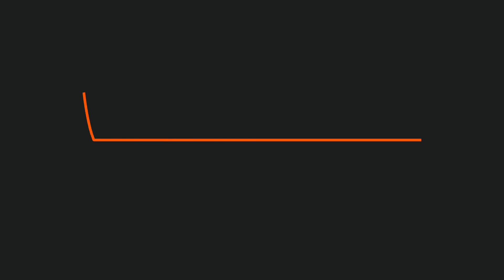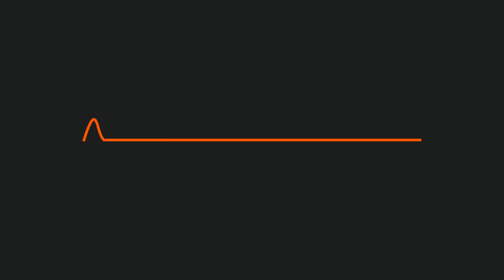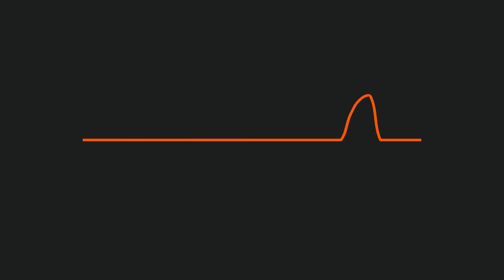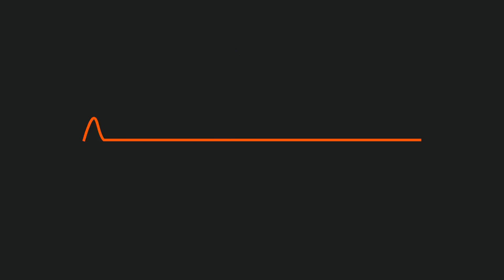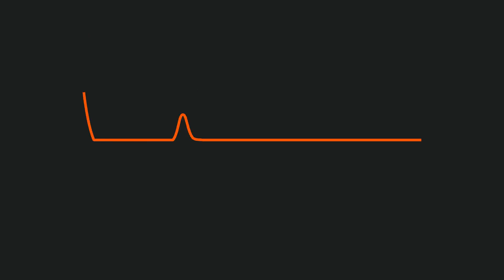Episode 5 - The Game Awards!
On today's episode, me and Felix ramble on about the 2023 Game Awards and talk about the different categories and our thoughts on them with our main focus for today being indie titles since not a lot of them get enough praise.

Thanks for listening to this weeks podcast episode and we wish you a good rest of the day/evening/night.

The Rain Formerly Known as Purple from the Risk of Rain 2 OST

Quiet Autumn from the DELTARUNE Chapter 1 OST

Lantern from the DELTARUNE Chapter 1 OST

Main Theme from the Dredge OST

Greenpath from the Hollow Knight OST

That's Okay Darling from Segmented Segments

Pizza Deluxe! from the Pizza Tower OST